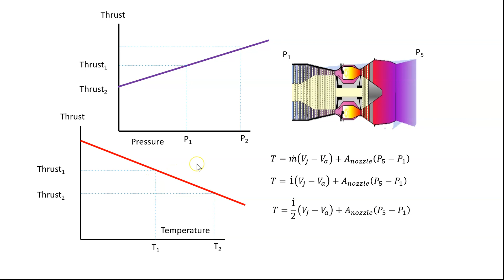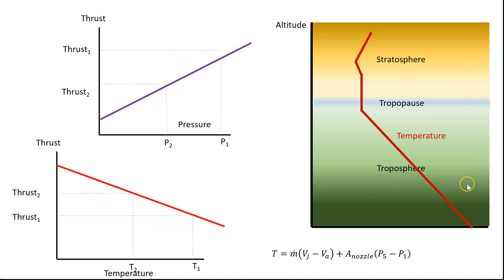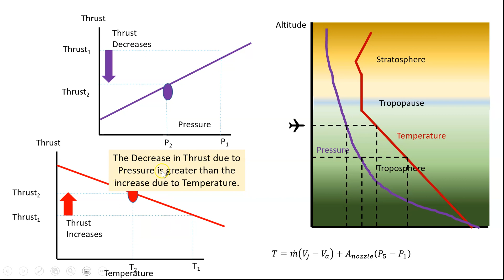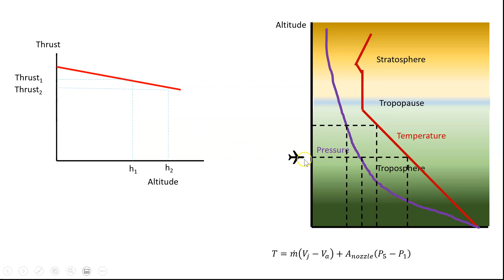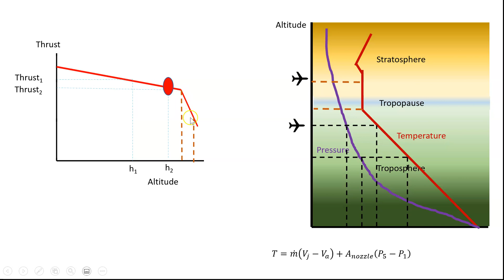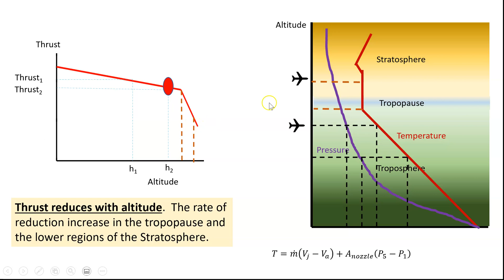Effect of altitude on thrust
This video explains the effect of altitude on the thrust produced by a Gas Turbine Engine.